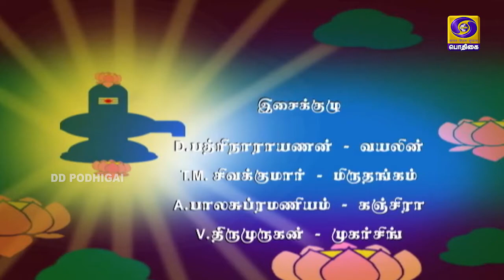Arulae Aanandhamae | திருவிளையாடற்புராணம் | Thiruvilaiyaadarpuraanam | EPI - 146 | 01 - 01 - 2021